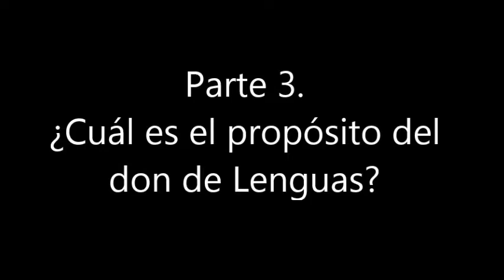Estudio Bíblico: ¿Cuál es el propósito del don de Lenguas? | Parte 3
¿Cuál es el propósito del don de Lenguas?

El propósito de las Lenguas, según el apóstol Pablo, es de servir como señal a los no-creyentes...

1 Corintios 14:22

Así que, las lenguas son por señal, no a los creyentes, sino a los incrédulos; pero la profecía, no a los incrédulos, sino a los creyentes.

Los no creyentes aquí referidos son 'únicamente' los judíos del pueblo quienes rechazaron a Jesús y el mensaje del Evangelio.  Las Lenguas habladas le servirían a ellos como señal de que la profecía dicha contra ellos se estaba cumpliendo.